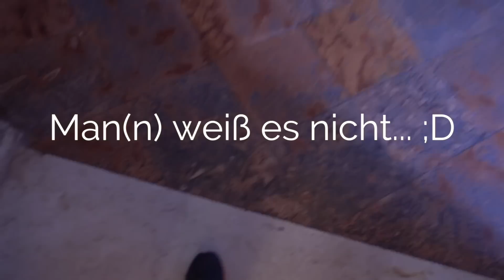Schönster Tag in Mexiko - Rio Lagartos, Pinker See und Flamingos | VLOG 268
Heute startet unser schönster Tag in Mexiko. Wir fahren los nach Rio Lagartos und zu einem Pinken See, wo wir wilde Flamingos, Pelikane und sogar ein Krokodil sehen und beobachten konnten.

Nach dem besuch der Maya Ruinen in Tulum am gestrigen Tag (Video war dieser Tag erneut ein echtes Highlight in Mexiko.
Mit dem Mietwagen ging es von Valladolid aus nach Rio Lagartos, wo wir diesen tollen Ausflug unternahmen und später auch direkt am Wasser mit Block auf selbiges wundervoll gegessen hatten.

Auf jeden Fall ein Tag, der uns lange in Erinnerung bleiben wird.
Mehr aber nun im Video! :)

*Werbung

🎵 MUSIK & LINKS